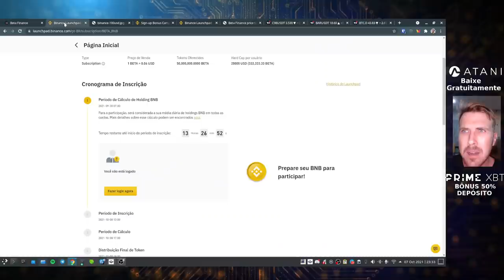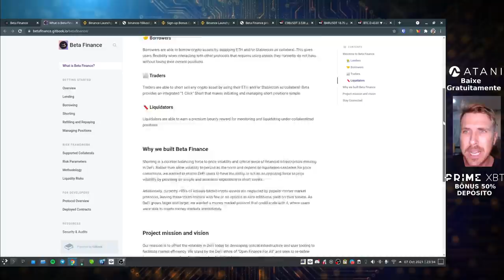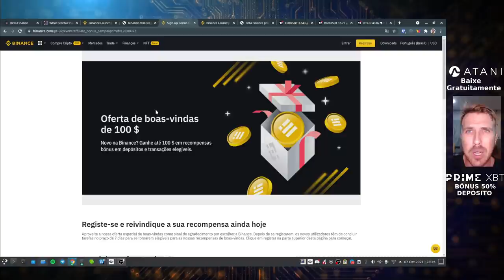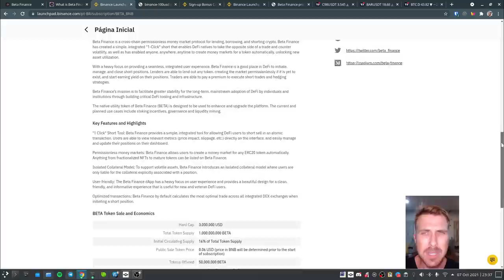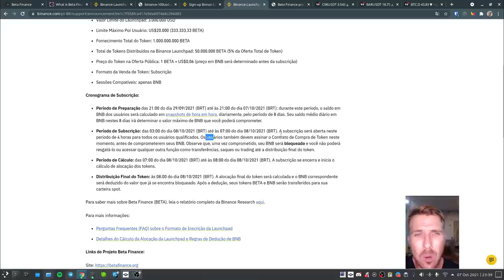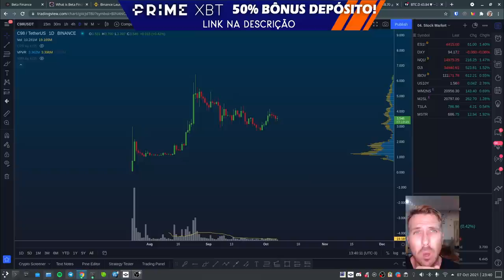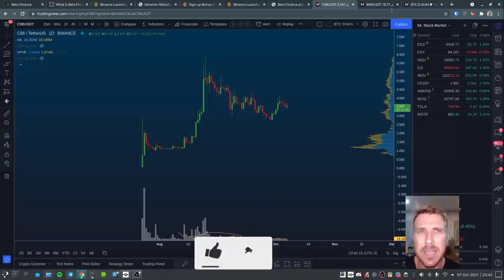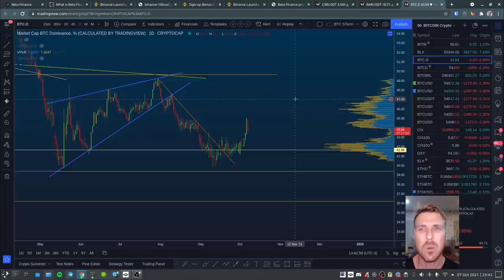BETA FINANCE: BINANCE LAUNCHPAD! VALE A PENA?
📜 INFORMAÇÕES SOBRE O PROJETO - BETA FINANCE